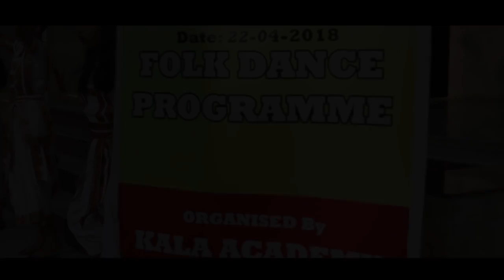FOLK DANCE PROGRAMME 2018 | KALA ACADEMY FOUNDATION